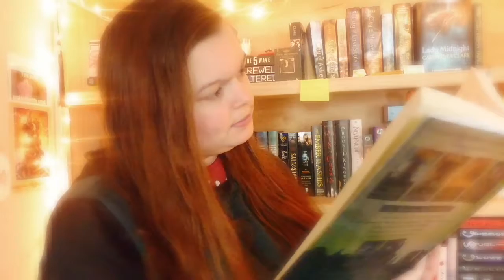Something Good feat. Olicity | song series #3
Like Nerdy and Bookish Merch? Visit my Redbubble Shop!